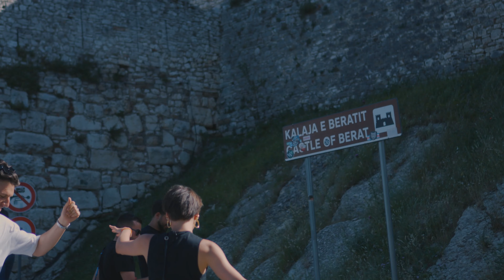OriginAl visit the beautiful city of Berat